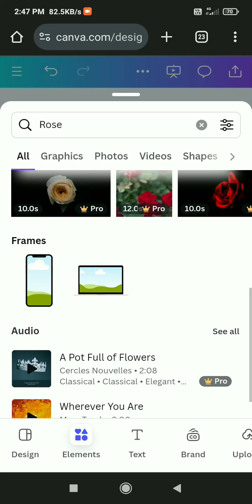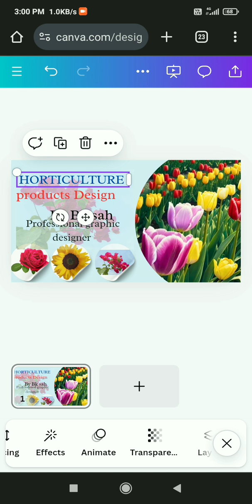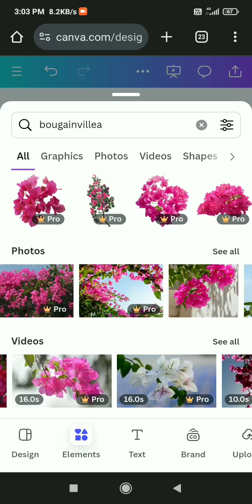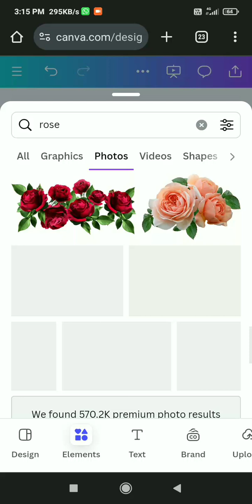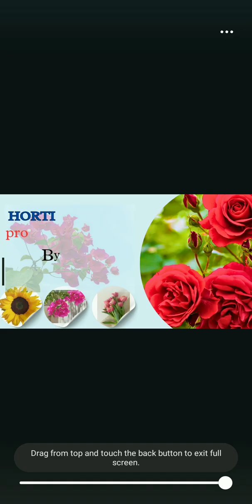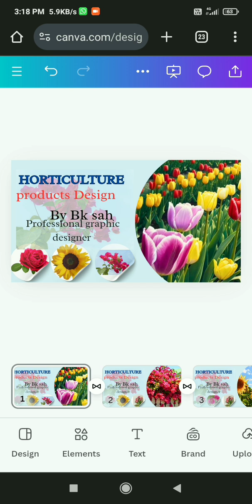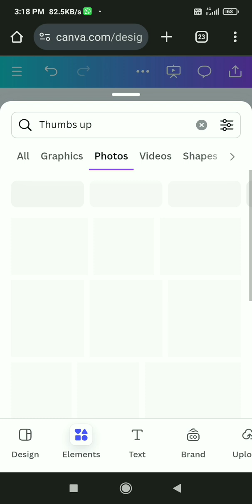Canva Design Hack|Canva Desig presentation